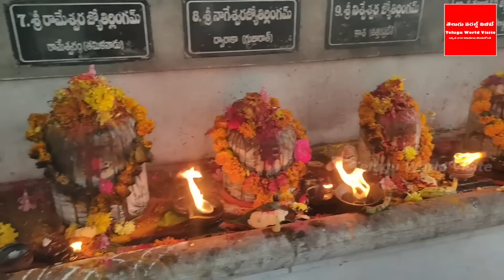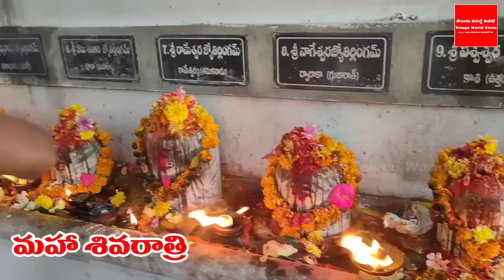మహా శివరాత్రి రోజు ఉపవాసం ఎలా చేస్తే కోటిజన్మల పుణ్యం || Maha Shivaratri 2023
YouTube For any business queries please contact